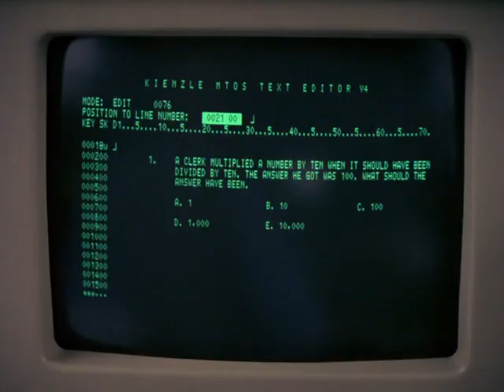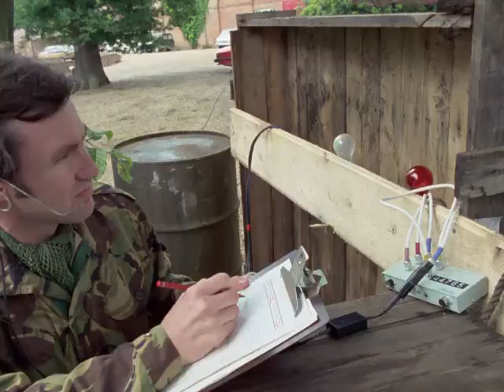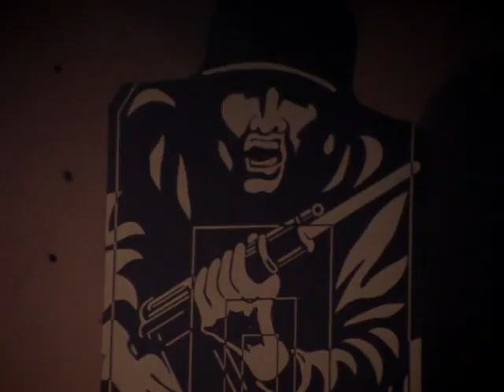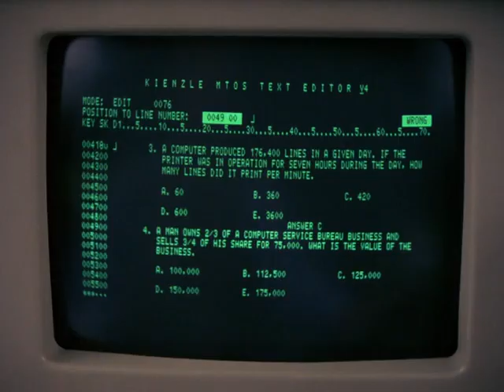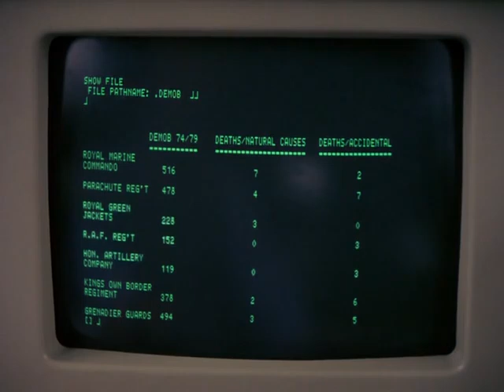Die Profis Staffel 4 Folge 2 Der Seelentest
Bodies Verhalten hat sich in erschreckender Weise verändert. Um sein bestes Team nicht zu verlieren, setzt Cowley die Psychologin Dr. Ross auf Bodie an. Doch auch sie kann mit ihren Tests die Rachegefühle, die ihn bewegen, nicht ergründen.